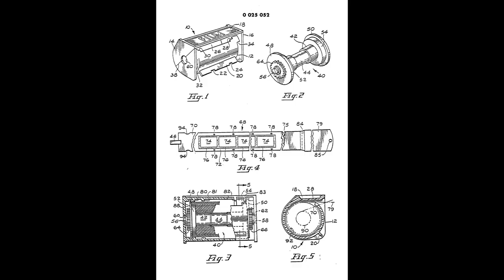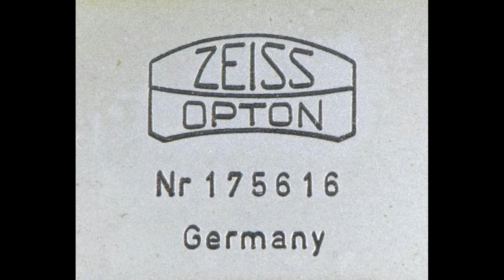The Cameras of the GDR - 5 - The Voigtlander Story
Part five of the documentary "The Cameras of the GDR and the Development of the SLR".  To watch the entire documentary, here is a link to the playlist

In this particular video we continue our story about the camera monopoly that formed in the 1920's and follow it through to the end of the camera industry in West Germany in 1972.  We look at the begining of 35mm film with the Leica and the Contax rangefinder cameras.  We see how all cameras in the West become the same and not up to date with the latest developments, based on the Compur Shutter Monopoly, how Voigtlander was prevented from saving the industry by the leading monopolist company, Zeiss, and how Zeiss final offering failed, too late in the day and no loger what the public wants.  In the end, the East German camera industry dominates to market for quality and inexpensive SKLR cameras based on the M42 screw mount.

The entire series follows the progress from the Origin in Jena, the Exakta and Praktiflex cameras, made in Dresden before WW2, through the development of the Contax S by Zeiss Ikon Jena and Dresden, and the Praktina in Dresden, how this became the Pentacon and later the Praktica of Kamera Werk Niedersedlitz (Dresden), or KW.  How the various makers of lenses and cameras were consolidated at Dresden and Jena into one company, including  the famous lens maker Meyer-Optik Gorlitz.

This and much more, including the movement of the intellectual property and machinery from the GDR (German Democratic Republic) to West Germany, Russia, Ukraine and Japan, with the involvement of the US Internationalists.  It is an inter esting journey over 20 or so video parts, a Super Documentary, made during the winter of 2022/23 in Bromyard, UK.

Adam of Bremen-Krubally,
November 2022.